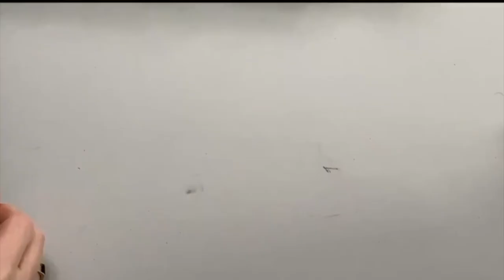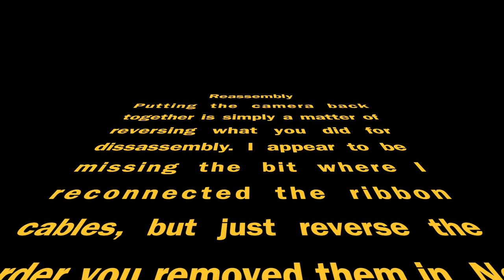Modify your Canon Rebel T3 1100D for Astrophotography or Infrared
I bought a cheap non-working camera on eBay and turned it into a full spectrum naked sensor Astro and Infrared monster.

Warning - Only attempt to modify your own camera if you understand and accept the risks involved. D.i.y on your camera will invalidate your warranty and may leave the camera inoperative. This (naked sensor) modification will adversely affect the camera's ability to achieve correct autofocus.

00:00 Intro
00:17 Filters
02:45 Background
03:55 Health & Safety
04:38 Tools
06:15 Warning - Autofocus
07:50 Bit more Health & Safety
08:30 Preparation
09:42 Stripdown
23:50 Sensor Mod
29:40 Re-assembly
34:28 Outcome
36:08 Testing
37:50 Photo's

My Gear -

Nikon D500 DSLR - 20.9MP, DX Sensor, ISO 100-51,200, 4K UHD @ 30fps
Canon EOS 600D DSLR - Astro Modified -18MP, APS-C, ISO 100-6,400, 1080p @ 30fps

William Optics GT81 IV Refractor with 0.8x 6A 111 adjustable flattener/reducer
William Optics 32mm Slidebase guidescope
ZWO ASI 120 MM-S guide camera

Sky Watcher EQ6R-Pro mount
Star Watcher Star-Adventurer 2i Wifi
MeLE Quieter2Q Mini PC

iPhone 11 - 12MP Ultra Wide & Wide - 4K Video @ 60fps